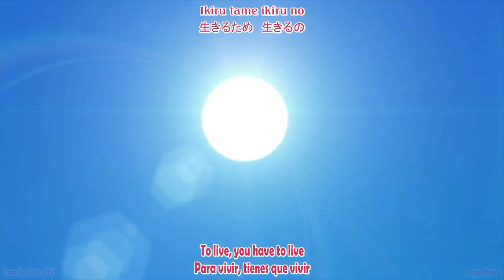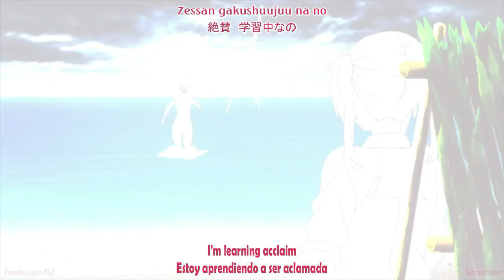Sounan Desuka OP Full /『Ahomushi - Koko wa Doko』/【AMV Lyrics】ft.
Anime: Sounan Desuka
Opening: Koko wa Doko

Artista: Ahomushi

- Asuka Suzumori (CV: Hiyori Kouno)

- Mutsu Amatani (CV: Kiyono Yasuno)

- Shion Kujou (CV: Azumi Waki)

Apoya la canción